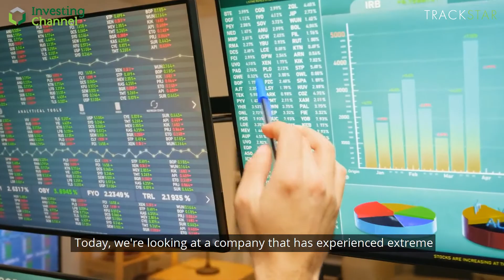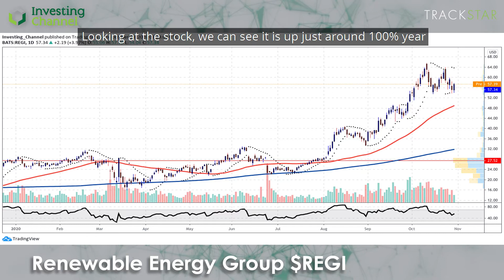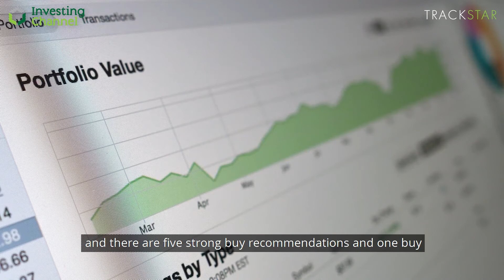Trackstar: Renewable Energy Group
Biodiesel is a key ingredient in the transition to a sustainable future - both environmentally and economically. Today's firm is one of America's leading biofuel firms, and has been growing it's production capacity in recent months.